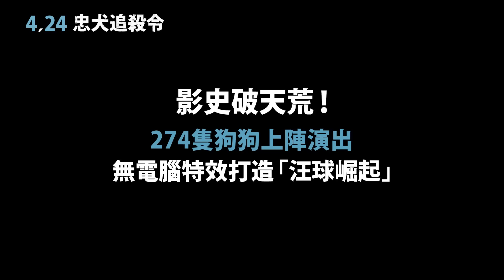《忠犬追殺令》White God - 電影預告 (2015/4/24)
柯諾穆恩德秋 Kornél Mundruczó
匈牙利│2014│DCP│彩色│121分│輔導級

2014 坎城影展一種注目單元最佳影片
2014 坎城影展 金棕櫚狗獎
2014 日舞影展 好評沸騰
2015 金馬奇幻影展 開賣秒殺片
★ 奧斯卡最佳外語片匈牙利代表
★ 影史之最！274隻狗狗上陣演出　無電腦特效打造「汪球崛起」
非一般狗狗電影，顛覆你所有的觀影經驗！

「殘酷又美麗的現代寓言」－紐約時報
「大師之作！」－美國《綜藝周刊》
「獨特新穎，寓意深遠！」－美國《The Playlist》網站
「發人深省，高明出色的電影手法」－英國《每日電訊報》

愛犬哈根因為血統不純正，害得父親需要額外繳稅，因而慘遭遺棄。哈根在街頭一次次遭受無情對待，失去對人類的信任。主人莉莉仍不死心努力將牠找回，只是當他們再次相遇時，已經是一場傾城革命…。

2014年坎城影展一種注目單元最驚豔之作，影片開場多達274隻狗狗在布達佩斯大街奔馳的震懾場景，令人對導演的場面調度能力嘆為觀止。刻意低角度的手持鏡頭，細膩捕捉每隻狗狗的眼神表情，以狗為觀點的敘事絕對反轉觀影經驗。電影原名「白神」暗諷人類的種族優越與自私，更道出受盡欺壓的弱勢族群終將挺身而出。

《十二夜》若是一曲悲傷動物之歌，《忠犬追殺令》就是一則大快人心的現代寓言。

反抗，是回家唯一的路
忠犬追殺令 White God | 4.24 復仇犬聯萌